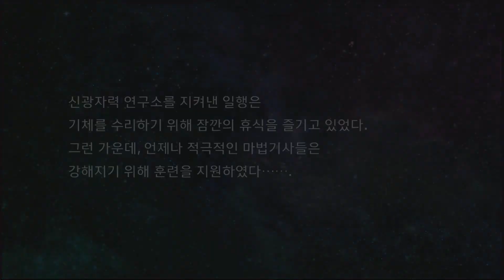[레이어스, 시온 특훈] 슈퍼로봇대전 T 보너스(DLC) 시나리오 7 - 마법기사와 성전사 [빌트군]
환청